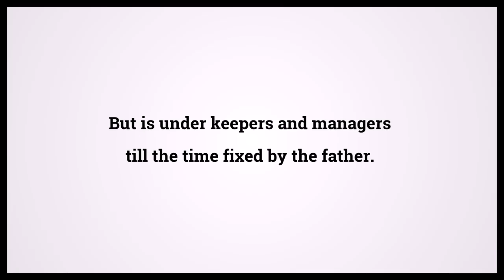Holy Bible Galatians 4:2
Video shows Holy Bible Galatians Chapter 4 Verse 2: But is under keepers and managers till the time fixed by the father. Powered by MaryTTS. Text taken from Bible in Basic Edition. Bible Galatians 4:2 Bible Learning, what Bible verse says.